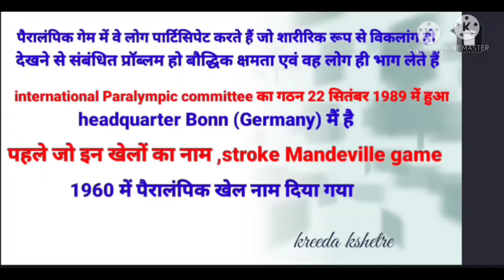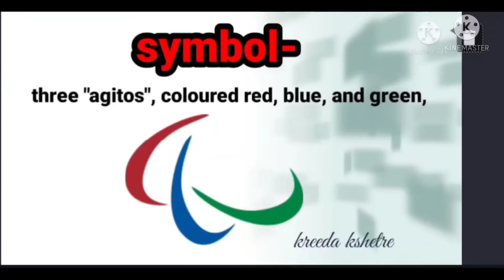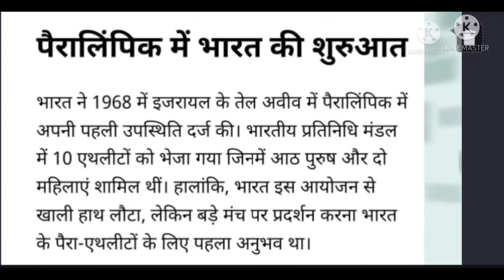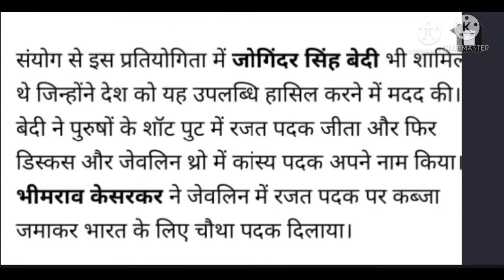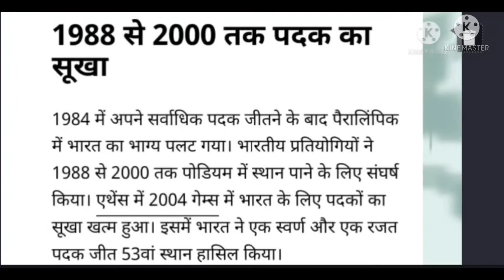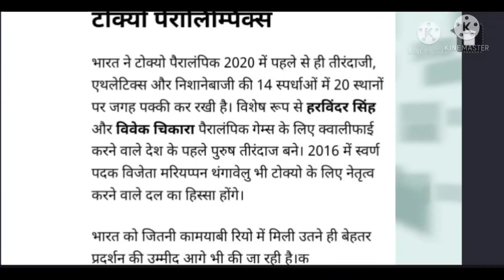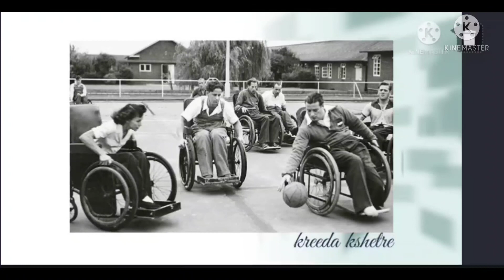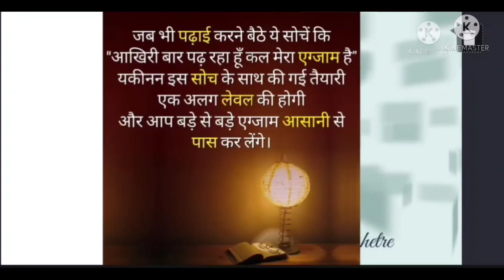Paralympic games, सम्पूर्ण जानकारी पैरालंपिक गेम केे बारे में, History of Paralympic games, इतिहास#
Paralympic games, सम्पूर्ण जानकारी, पैरालंपिक गेम केे बारे में संपूर्ण जानकारी, history of Paralympic games,

𝙃𝙚𝙡𝙡𝙤 𝙜𝙪𝙮𝙨, 𝙩𝙝𝙞𝙨 𝙞𝙨 𝙖𝙗𝙤𝙪𝙩 𝙥𝙝𝙮𝙨𝙞𝙘𝙖𝙡 𝙚𝙙𝙪𝙘𝙖𝙩𝙞𝙤𝙣 𝙖𝙣𝙙 𝙨𝙥𝙤𝙧𝙩𝙨 𝙛𝙤𝙧 𝙏𝙂𝙏, 𝙋𝙂𝙏, 𝙐𝙂𝘾-𝙉𝙀𝙏, 𝙖𝙣𝙙 𝙖𝙡𝙡 𝙥𝙝𝙮𝙨𝙞𝙘𝙖𝙡 𝙚𝙙𝙪𝙘𝙖𝙩𝙞𝙤𝙣 𝙖𝙣𝙙 𝙨𝙥𝙤𝙧𝙩𝙨 𝙘𝙡𝙖𝙨𝙨𝙚𝙨 𝙠𝙚𝙚𝙥 𝙬𝙞𝙩𝙝 𝙪𝙨..
Grade exam#UGCNet#kreeda kshetre#physicaleducation#शारीरिक शिक्षाnewvacancyparalympic games 2021paralympic games tokyo 2020pgt 2018pgt performancespgt season 6tokyo 2020 paralympic gamesbeijing paralympic gamesparalympic games beijingtokyo 2020 paralympicsparalympic games 2020